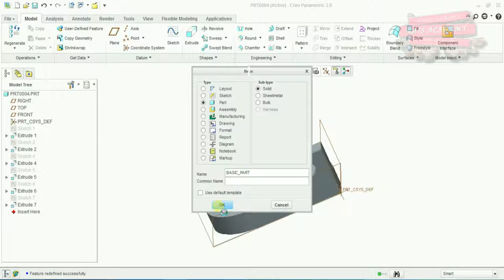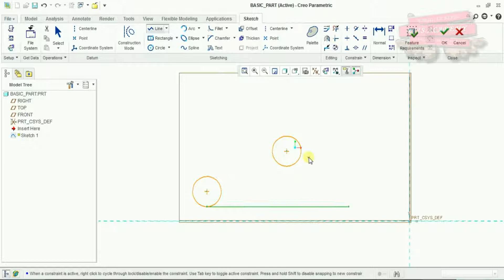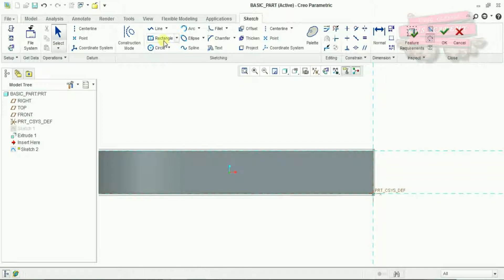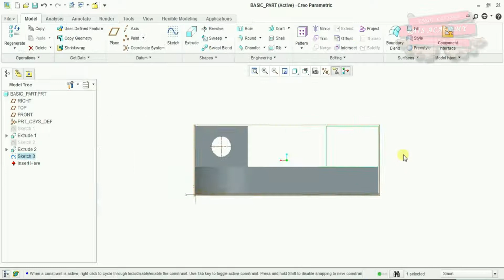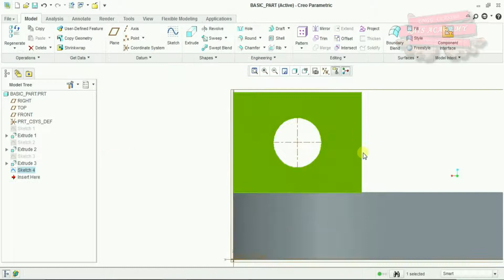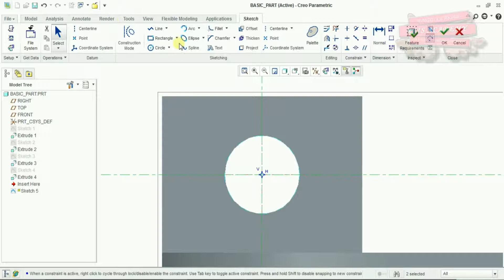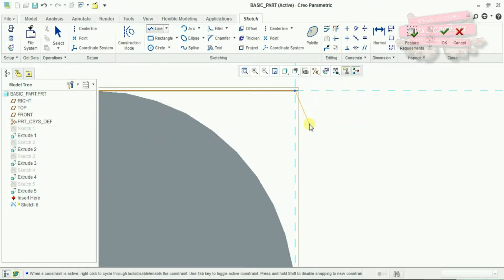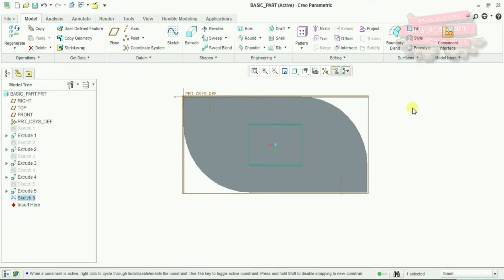CRE0 2-0 INTERMEDIATE LEVEL 2-2-1